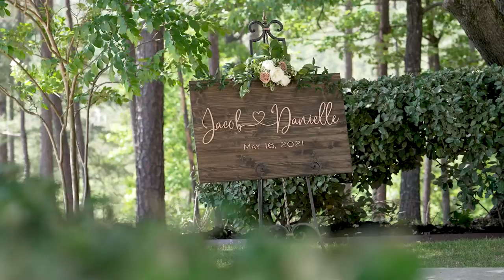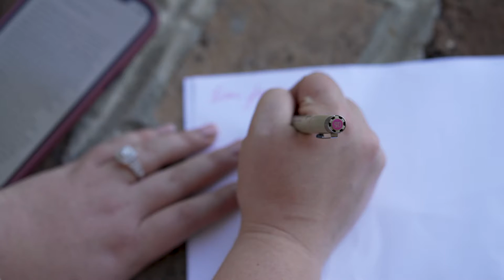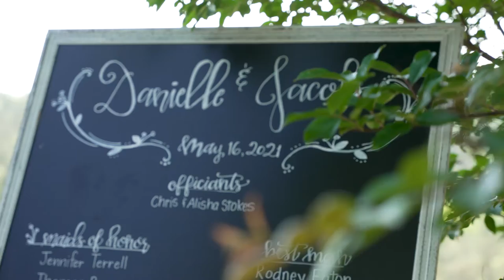Danielle and Jacob | Windgate Farms, Jasper AL | May 16, 2021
Ceremony Sound, Reception DJ, Photobooth, and Videography by: Elevated Entertainment

Photography: Sacred Moments
Florals: Beth Able
Catering: Foxy Foods
Cake & Dessert: Michelle's Bakery
HMU: Elysian Studio